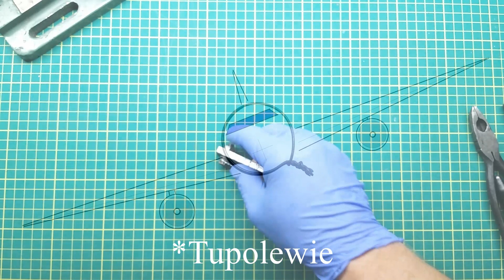Druciarstwo w przemyśle lotniczym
Technika zabezpieczania śrub przed odkręceniem.
Podziękowania dla Karola za użyczenie głosu w nagraniu.